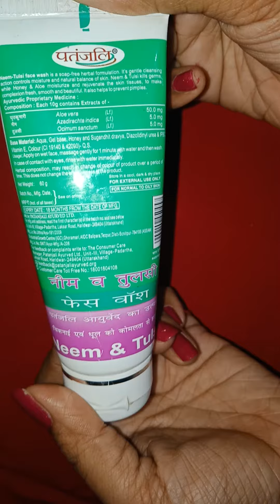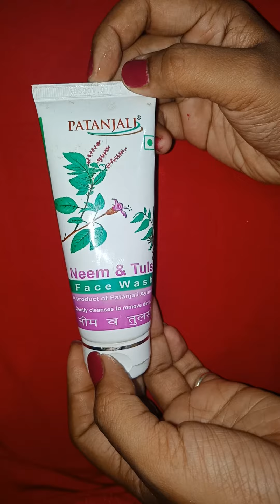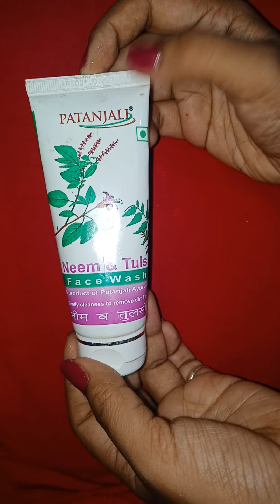Patanjali Saundarya Neem Tulsi Facewash review by: makeup my passion shopping buzz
Patanjali Neem-Tulsi Face Wash is a soap-free herbal formulation to gently cleanse and moisturize your face. The antibacterial properties of neem and tulsi blend with the hydrating and rejuvenating effects of aloe vera to cleanse your skin of grime, dirt and pollutants and let it breathe easy all through the day. The skin feels fresh for long. The medium-thick gel lathers smoothly and leaves no residue. Works as a disinfectant and heals pimples, acne and rashes. Neem-Tulsi Face Wash is rich in natural ingredients and free of harmful chemicals. Available in a travel-friendly pack. Use as a daily cleanser and help skin stay moisturized without becoming oily. Good for all skin types.